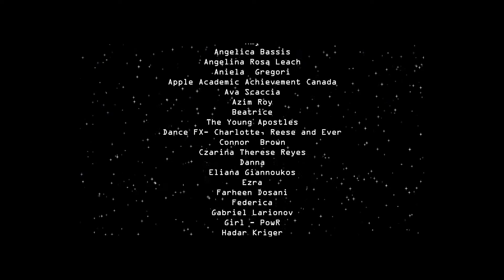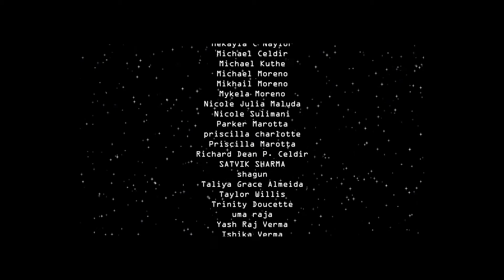Trio Dancing in Canada Kids Festival 2017